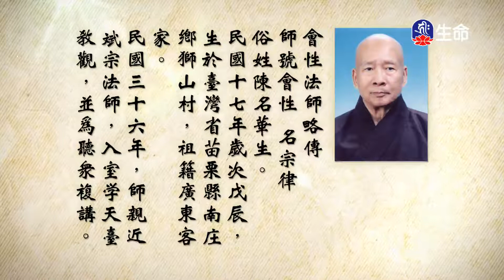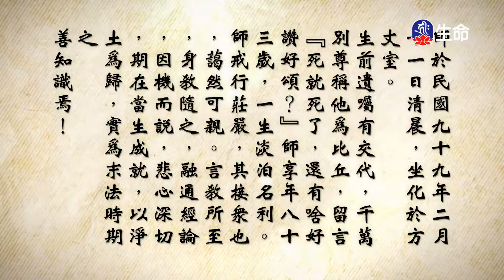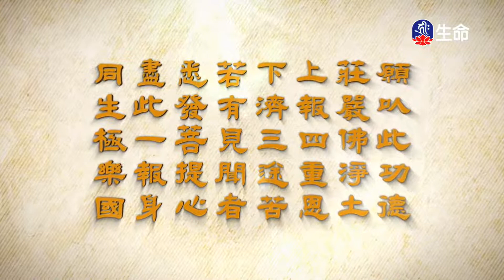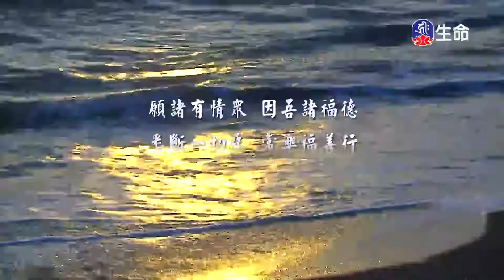大佛頂首楞嚴經(374)(新)-2_長老法語_(lifetv_20201130_14:00)